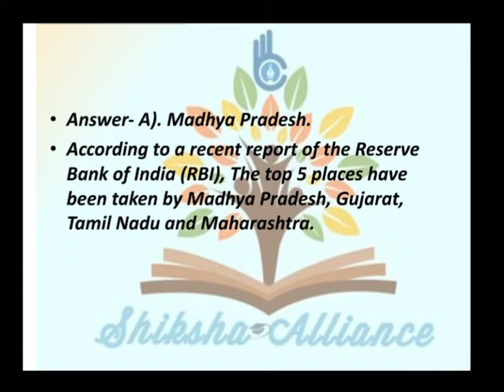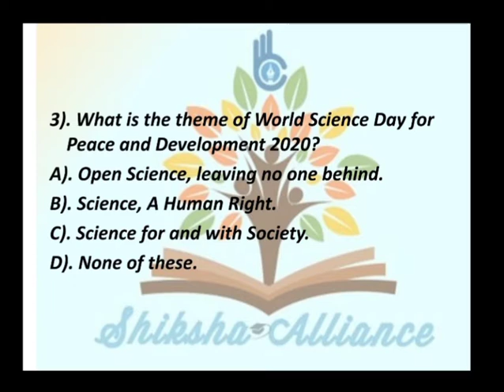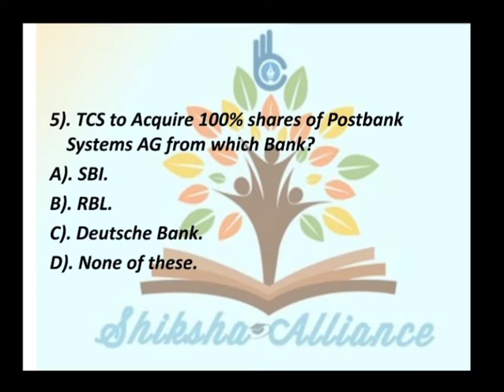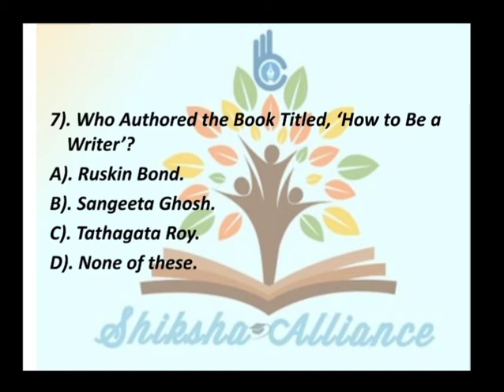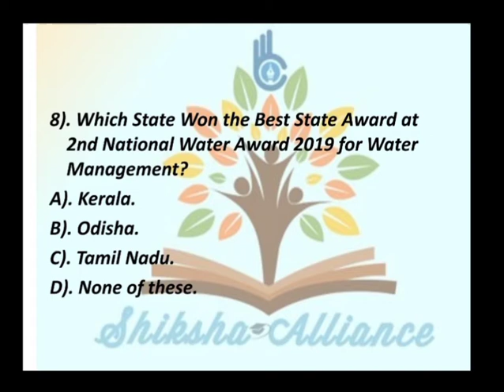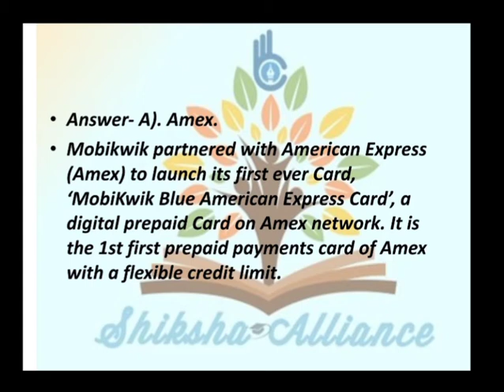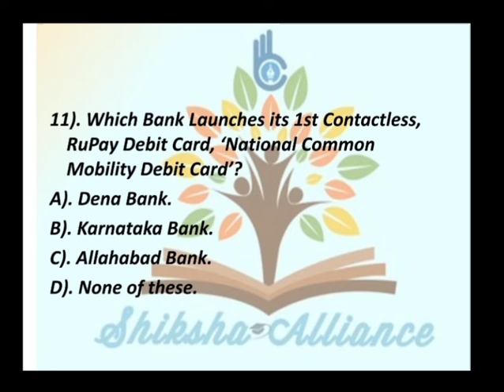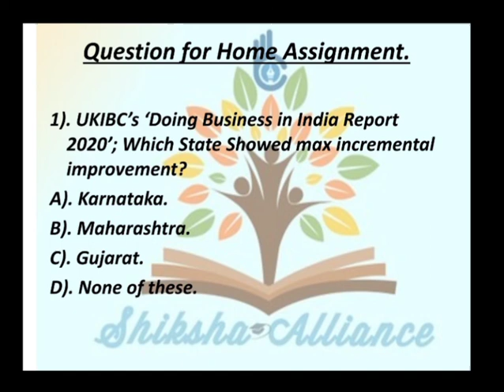दैनिक समसामयिकी, Current MCQs 13th November.